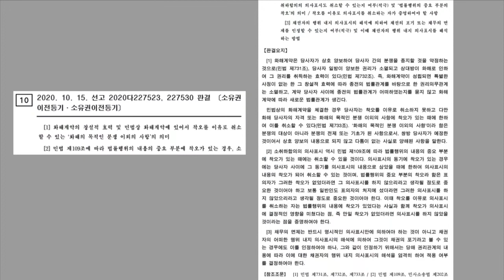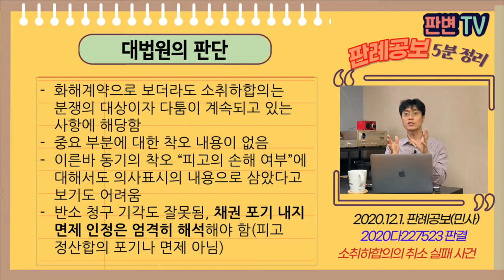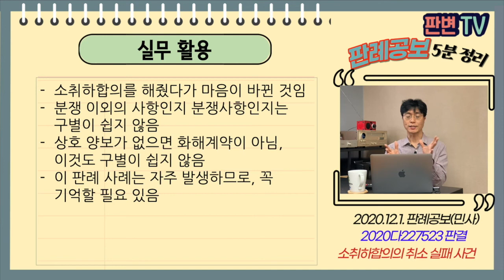소취하합의의 취소 실패 사건 [20.12.1.자 판례공보(민사)]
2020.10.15. 선고 2020다227523 등 판결

원고(반소피고) 토지 원소유자
피고 (반소원고) 토지 매수인(상고인)

파기환송

원고는 매매특약에 따라 소유권이전등기청구의 본소
피고는 근저당권 말소에 따른 손해배상 청구의 반소
피고는 근저당권 말소의 채무를 변제하고, 저당권자와 정산 합의를 함
1심에서 본소 인용, 반소 기각됨
항소심에서 피고는 소취하합의서를 제출, 원심법원이 조정결정을 함
원고의 소송대리인은 이의신청을 하면서 사임하고, 새로운 소송대리인이 소취하합의를 취소한다고 주장
항소심은 소취하합의를 화해계약으로 보고, 분쟁 이외의 사항(피고의 손해)에 대한 착오 인정하여 원고 승소

화해계약시 착오 취소 불가, 다만 분쟁 이외의 사항 착오시 취소가능
분쟁 이외의 사항인가?
화해계약이 아니라면 착오 취소할 수 있는가

화해계약으로 보더라도 소취하합의는 분쟁의 대상이자 다툼이 계속되고 있는 사항에 해당함
중요 부분에 대한 착오 내용이 없음
이른바 동기의 착오 “피고의 손해 여부”에 대해서도 의사표시의 내용으로 삼았다고 보기도 어려움
반소 청구 기각도 잘못됨, 채권 포기 내지 면제 인정은 엄격히 해석해야 함

실무활용
소취하합의를 해줬다가 마음이 바뀐 것임
분쟁 이외의 사항인지 분쟁사항인지는 구별이 쉽지 않음
상호 양보가 없으면 화해계약이 아님, 이것도 구별이 쉽지 않음
이 판례 사례는 자주 발생하므로, 꼭 기억할 필요 있음